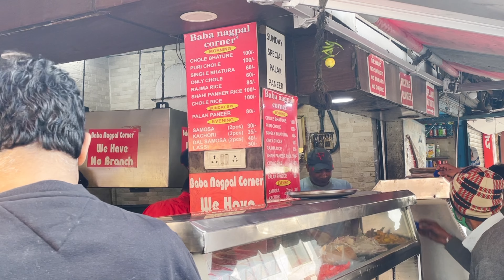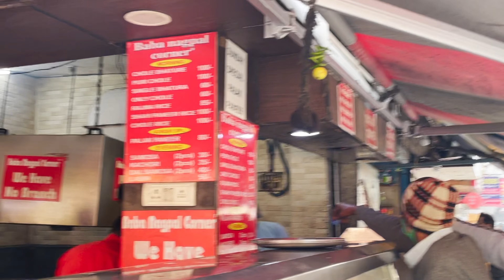Best Chole Bhature in Delhi? Nagpal ke Chole Bhature @ Lajpat Nagar.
Hi!
I’m Shreya, I eat sourdough for breakfast.
Yen (Anirudh ) my husband can eat Chole Bhature for breakfast.

We have known each other for 15 years and got married only recently.
Follow us as we capture our journey. ❤️

If you like this video, these are some others you might enjoy.